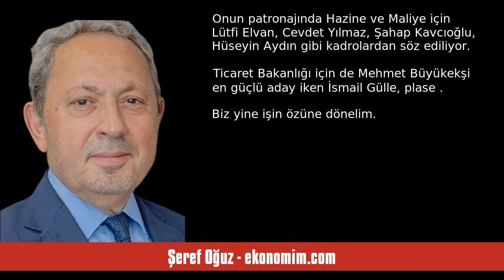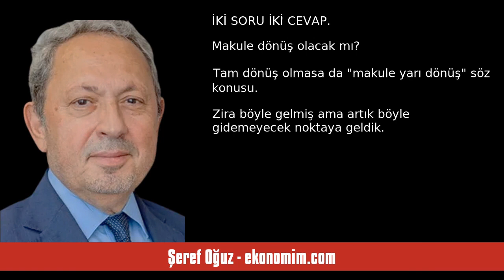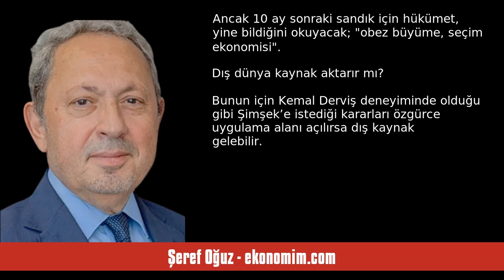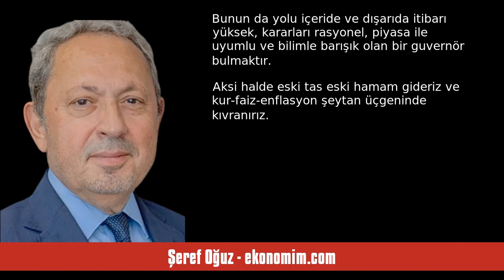ŞEREF OĞUZ: ŞİMŞEK GEREK ŞART, DESTEK YETER ŞART - SESLİ KÖŞE YAZISI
Şeref Oğuz - ekonomim.com - Şimşek gerek şart, destek yeter şart - 31 Mayıs 2023 tarihli yazısının seslendirmesi

"Siyasette birini görevlendirmek, ona güç aktarmaktır. Ekonomide yeni yönetimin patronu olarak Mehmet Şimşek’in görevlendirileceği beklentisi, piyasalarca satın alındı bile. Şimdi tartışma konusu; bu darboğazdan çıkışta Şimşek’in arkasına Cumhurbaşkanı’nın nasıl bir destek koyacağıdır.

Nitekim Erdoğan, seçim gecesi yaptığı balkon konuşmasında ekonomiye dair çerçeve çizerken; “uluslararası itibara sahip bir finans yönetiminden” söz etmiş ve ikinci olarak, “üretim-istihdam” odaklı bir ekonomik mod. "